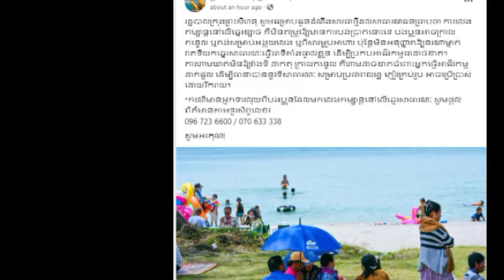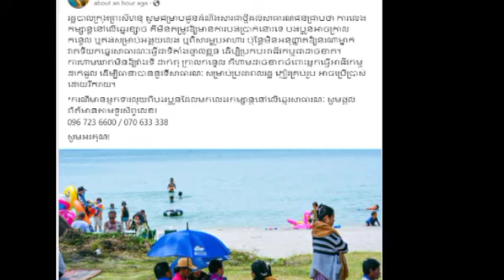ប្រកាសជាថ្មី! បើមានអ្នកទារលុយ​ពីបងប្អូនមក​កម្សាន្តលើឆ្នេរ​ សូមផ្តល់ដំណឹង​តាមលេខនេះ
ប្រកាសជាថ្មី! បើមានអ្នកទារលុយ​ពីបងប្អូនមក​កម្សាន្តលើឆ្នេរ​ សូមផ្តល់ដំណឹង​តាមលេខនេះ Re-posted!  If anyone asks you for money to come to the beach, please inform this number.